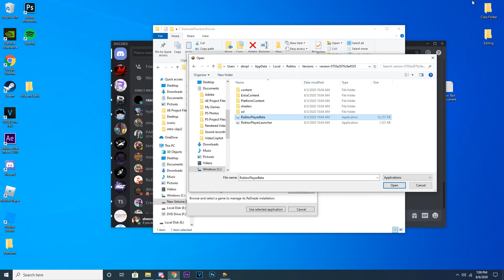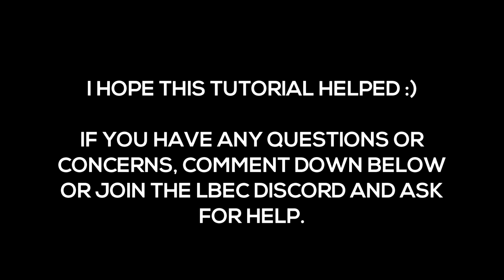HOW TO GET RESHADE IN ROBLOX 2020 (Bypassed)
This came a bit for those that wanted reshade and wanted to do LBEC 3 but if you're interested in making frags in the future and want reshade in your game follow these steps. It's been in the LBEC discord for a while now but there were some people who didn't know the difference between the bypass and regular reshade, so Shenro kindly made a tutorial for those that want things such as FOG, DOF, or AO on their clips.